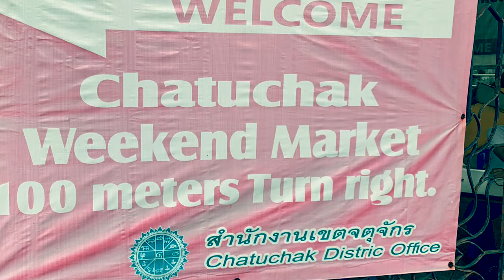Chatuchak Weekend Market - 2020-11-01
A visit to one of Bangkok’s biggest weekend markets... still quiet since 'the situation' (2020), there’s more of a chilled-out, local vibe, with most of the main stores, restaurants and bars open around the main ring road of the market drawing in a young crowd from the nearby universities.